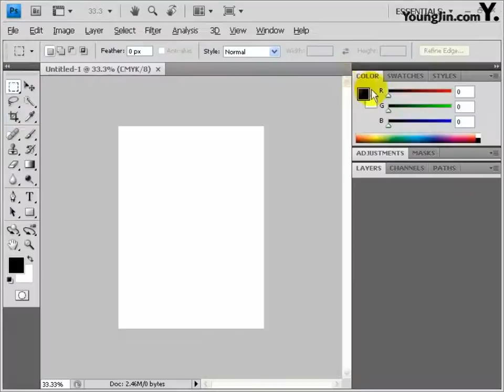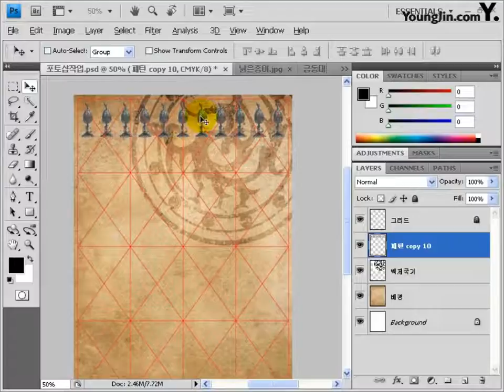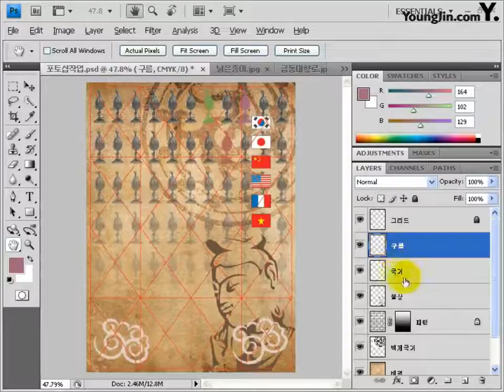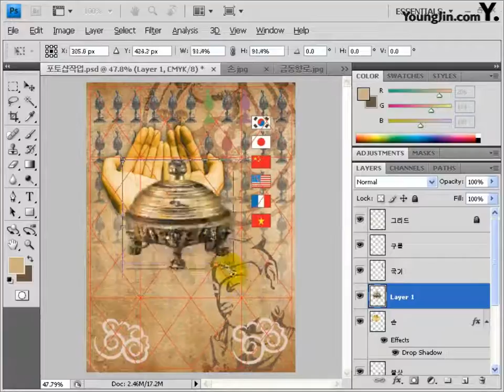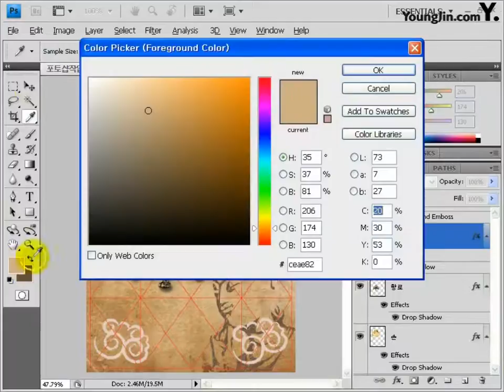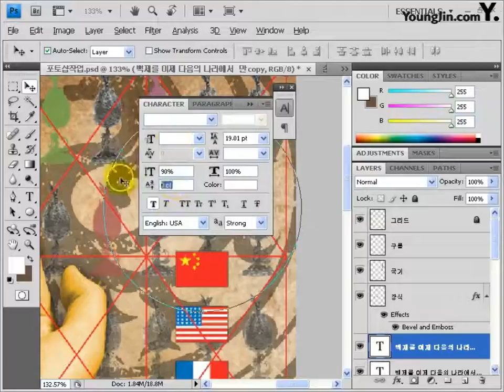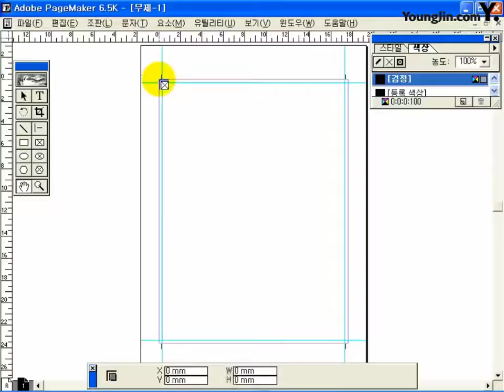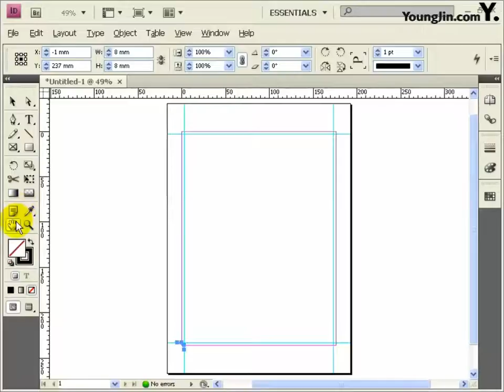Part4 Chapter02 문화행사 포스터 B